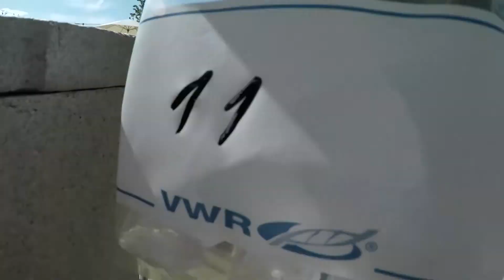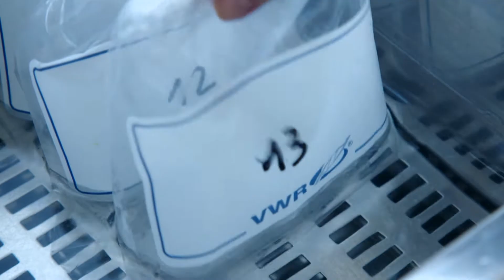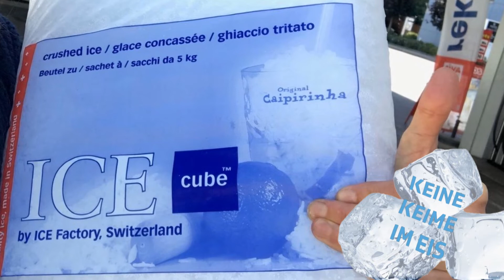Eiswürfel im Test: Unhygienisch in Restaurants | 2019 | Kassensturz | SRF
Im SRF Kassensturz Test hatte es in jedem zehnten Restaurant-Eis Keime. Die Ursachen: ungenügend gereinigte Eismaschinen, aber auch die Handhabung durch das Personal in den Restaurants. Läden verkaufen ganze Säcke mit Eis: Eine von 5 Proben war unhygienisch.

Getestet wurden folgende Eiswürfel:

Im Restaurant eingekauft

● Altes Tramdepot Bärengraben | Bern -- Keime wurden gefunden
● Familienrestaurant Seegarten | Münchenstein (BL) -- Keime wurden gefunden
● Landhuus | Witterswil (SO) -- Keime wurden gefunden
● Bahnhöfli | Therwil (BL)
● Beach Club Montana | Luzern
● Burger King | Zug
● Buvette | Rhyschänzli (BS)
● Cafe Bar Zentral | Thun (BE)
● Dampfzentrale | Bern
● Dieci Gelateria | Rathausquai Luzern
● Mac Donalds | Bahnhof Uster (ZH)
● Marché | Autobahnraststätte Kempthal (ZH)
● McDonalds | Neuengasse Bern
● Molino | Marktgasse 45, Winterthur (ZH)
● Point 24 // New Point | Luzern
● Primitivo | Letten Zürich
● Restaurant Mill’Feuille | Mühleplatz, Luzern
● Restaurant Waid | Zürich
● Samigo |  Zürich
● Seehotel Kastanienbaum | Horw (LU)
● Starbucks Metalli | Zug
● Starbucks | Bahnhof Winterthur (ZH)
● The Dolder Grand | Zürich
● tibits | Bahnhof Bern
● toi&moi Burgerspittel | Bern

Eiswürfel zum Mitnehmen

●  Migrolino | Therwil (BL)
●  Aldi | Therwil (BL)
●  Migros | Pizolpark (SG)
●  Aperto | Sargans (SG)